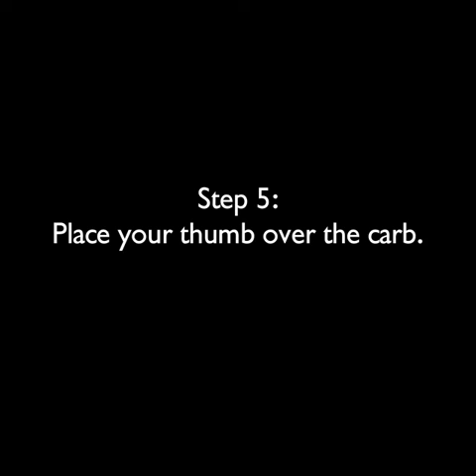How to Use a Spoon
When you think of a pipe you may think of a spoon pipe. Probably the simplest kind of pipe! If you are new to the game and need some help. here is how to smoke a spoon pipe!